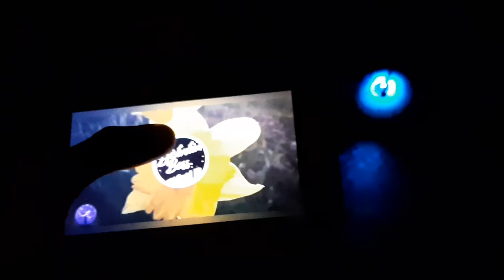KTS-1272 Bass Test (Distortion Bass Edit)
Music

:D